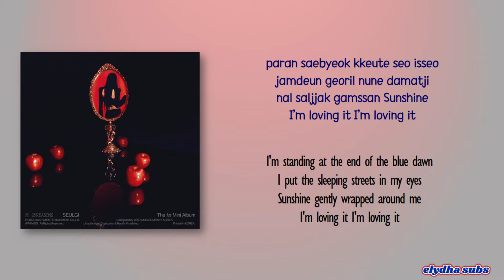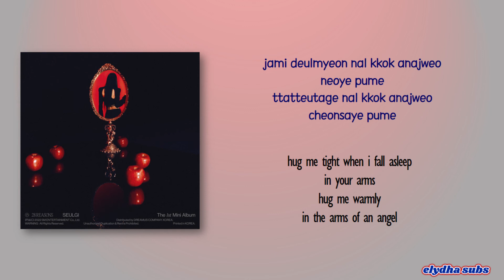SEULGI (슬기) – Los Angeles [Color_Coded_Rom|Eng Lyrics]